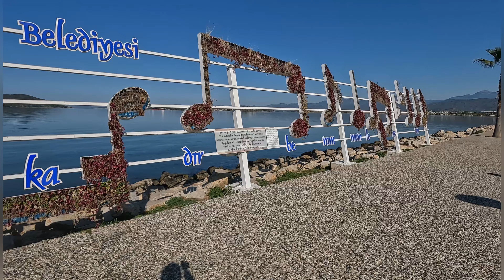Karavan hayatında köylü pazarında alışveriş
Fethiye'de Cuma günleri kurulan köylü pazarında yapılan video çekimlerinden oluşmaktadır.